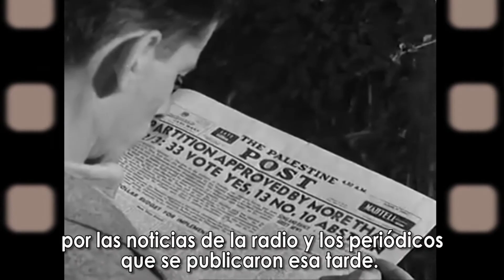Keren Hayesod - Shlomo Hillel 29 November